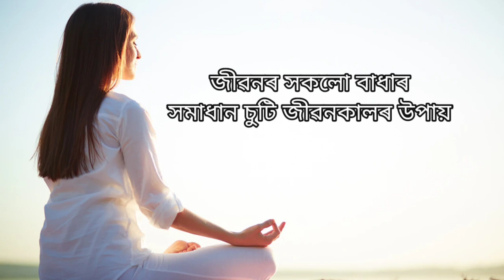Motivation my life change